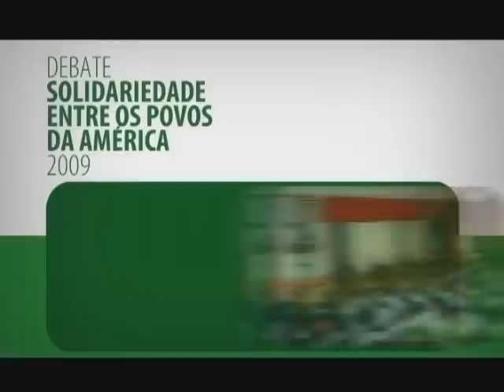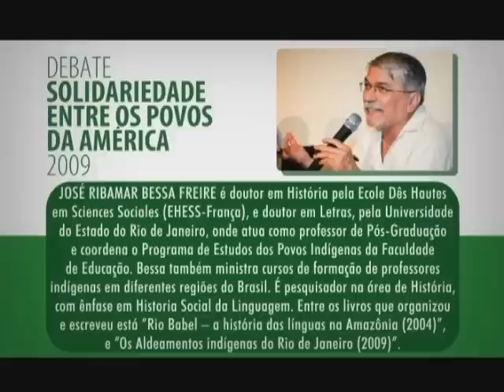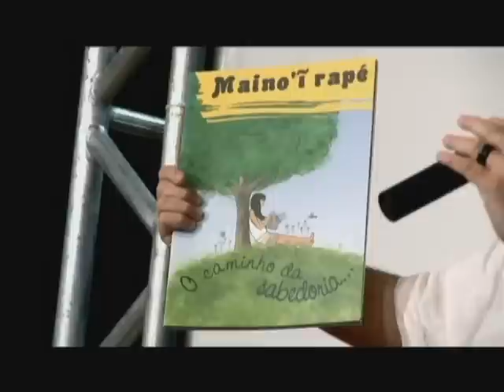2009 DEBATE - SOLIDARIEDADE ENTRE OS POVOS DA AMÉRICA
A defesa comum dos interesses políticos, econômicos, sociais ecultururais latino americanos é um desafio a ser discutido por todos os povos que habitam a extensa América Latina. Participam o poeta amazonense Thiago de Mello,
o professor José Ribamar Bessa Freire, coordenador do Programa de Estudos dos Povos Indígenas da UERJ, o engenheiro florestal peruano Jhon Lazarte Lopes e com coordenação do debate é do Doutor Marco Antonio Teixeira Domingues da Universidade Federal de Rondonia.